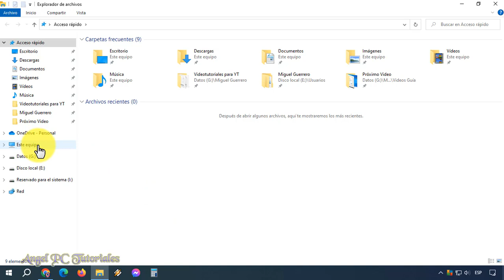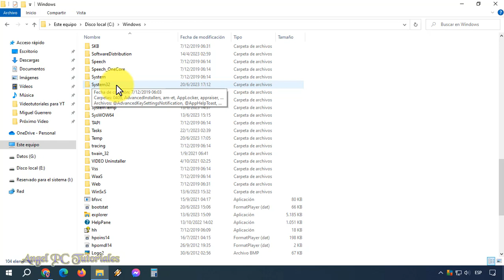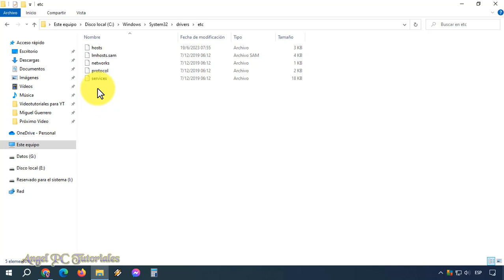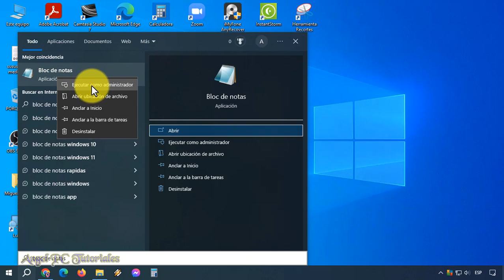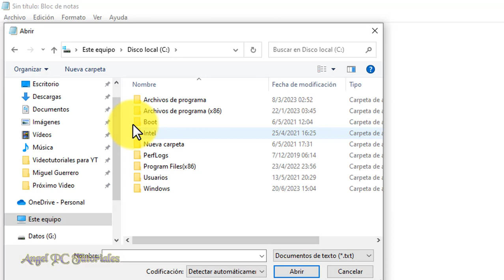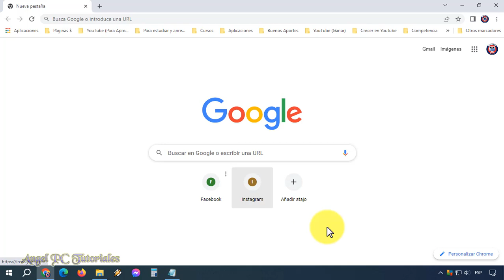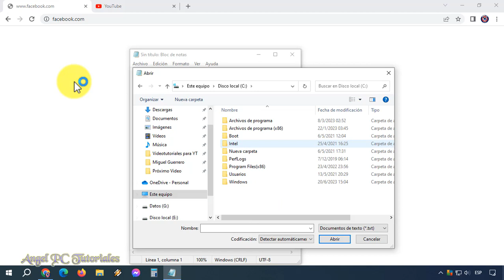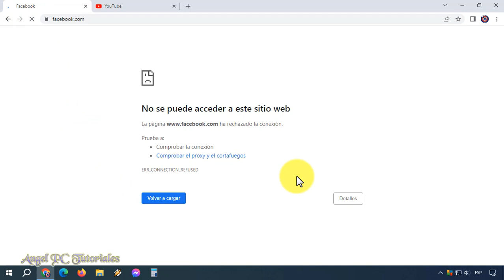COMO BLOQUEAR PAGINAS EN GOOGLE CHROME 🚀 Sin Instalar Nada 💥 TRUCO ✔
Explico cómo bloquear páginas de internet o sitios web en Google Chrome sin instalar programas ni extensiones. Puedes restringir páginas de videojuegos, de redes sociales como Facebook, Instagram, Youtube, TikTok, etc. U otros sitios web que te estén haciendo perder el tiempo y no te dejen concentrar en tu trabajo o en tus estudios.
El bloquear páginas de Internet o sitios web, también ayudará mucho a los menores. Estoy seguro de que estás cansado o cansada de ver a tus hijos la mayor parte del día conectados a Internet, perdiendo el tiempo en páginas o plataformas de videojuegos y en las redes sociales, en lugar de estar estudiando o haciendo otras cosas más productivas.
Bueno, con lo que te enseñaré hoy, podrás solucionar todos esos problemas.
Así que ya sabes, si quieres aprender a bloquear todo tipo de páginas en Google Chrome, debes mirar este video tutorial de principio a fin, ya que explico cosas muy importantes a lo largo del mismo.